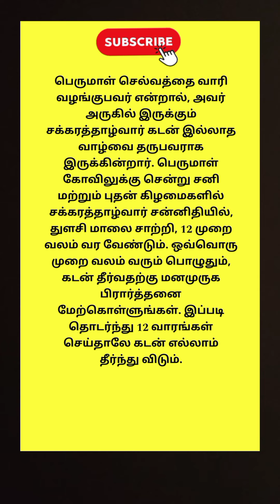ஆன்மீகம் தகவல் 52